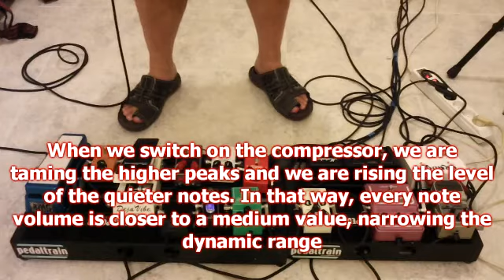Pedalboard Demo - Part 4: Compressor demo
Pedalboard demo. After trying every pedal in every position, I found the best working orden in my pedalboard and I would like to share it with you.
This is a pedalboard demo with every pedal working alone and in combination with the rest of pedalboard.
Some key info about every pedal is mentioned, also.

This demo has been split in 7 parts, with the following content:

Part 1:
* Introduction
* Reverb demo (Line6 Verbzilla)
* Booster demo (Xotic EP Booster)
* Wah demo (Real McCoy RMC4 Picture Wah)
* Phaser demo (MXR '74 Phase 90 reissue)

Part 2:
* Vibe demo (Fulltone MDV2 Mini Deja Vibe 2)

Part 3:
* Fuzz demo (Hudson Electronics Stroll On - Tone Bender MKII clon with OC81s)

Part 4:
* Tuner talk (Korg Pitchblade)
* Compressor demo (MXR Custom COMP)

Part 5:
* Distortion demo (MXR Distortion III)

Part 6:
* Overdrive1 demo (Ibanez TS-808 HW reissue)

Part 7:
* Overdrive2 demo (Fulltone OCD V3)
* Delay quick demo (Maxon AD-999 Analog Delay)

Amp:
Vox Night Train 15W Head
* Bright / Pentode mode
* Clean settings

Tubes:
* V1: Mullard 12AX7 reissue
* V2: JAN/Philips 5751 NOS
* Power: Mullard EL84 reissue

Cab:
Harley Benton G412A Vintage
* 4 x 12" Celestion V30

Guitar:
* Fender American Deluxe HSS Stratocaster
  . Modded with Hermetico's Stratosphear 3 wiring mod

Pickups:
* Bareknuckle's Mother Milk calibrated set

Pedalboard order:
01. Wah: Real McCoy RMC4 Picture Wah
02. Phaser: MXR '74 Phase 90 reissue
03. Vibe: Fulltone MDV2 Mini Deja Vibe 2
04. Fuzz: Hudson Electronics Stroll On
05. Tuner: Korg Pitchblade
06. Compressor: MXR Custom COMP
07. Booster: Xotic EP Booster
08. Distortion: MXR Distortion III
09. Overdrive: Ibanez TS-808 HW reissue
10. Overdrive: Fulltone OCD V3
11. Delay: Maxon AD-999 Analog Delay
12. Reverb: Line6 Verbzilla

Recorded with Zoom Q3HD
Edited with Sony Vegas 10
* IK Multimedia Classic Compressor plugin
* IK Multimedia Brickwall limiter plugin